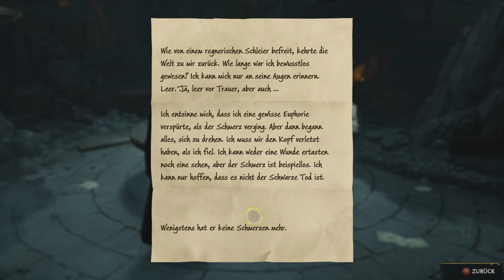WIE hast DU mich gerade GENANNT? | Hogwarts Legacy | Let's Play - #068 | Gameplay German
Spiel:            Hogwarts Legacy
System:        iMac 2021, 24" Apple M1 (Cloud Gaming) ehemals / XBOX Series S aktuell